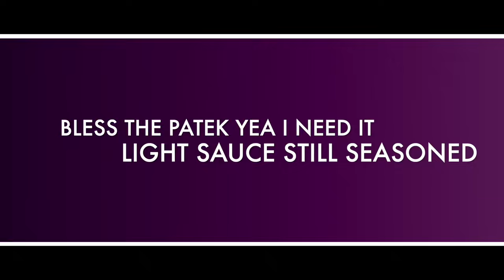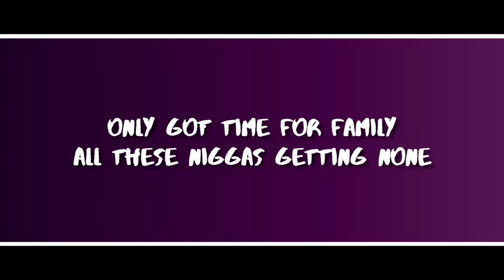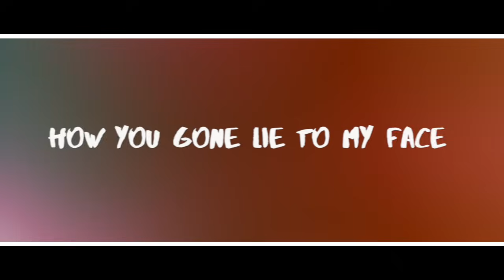LA ESPADA "SELFISH" OFFICIAL LYRIC VIDEO HD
Lyric Video Credit: Rap Stats Media